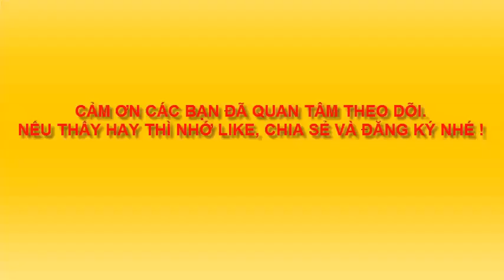Vẽ Kem ly đơn giản nhất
Vẽ kem một cách đơn giản